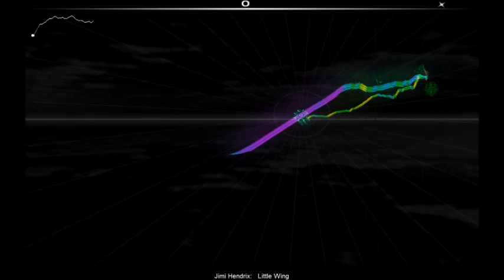Little Wing - Jimi Hendrix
A fantastic song by Jimi Hendrix. Playing it on Audiosurf just seemed right, so I thought I would share the moment.

For those interested this is a Stealth Ninja run.

I do not own Jimi Hendrix, Little Wing, Audiosurf or any thing else I have used.